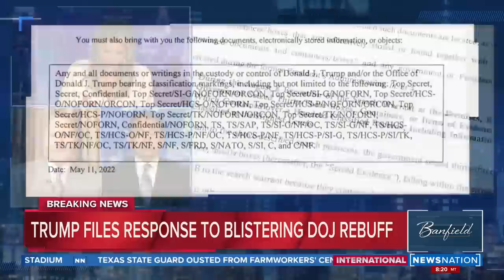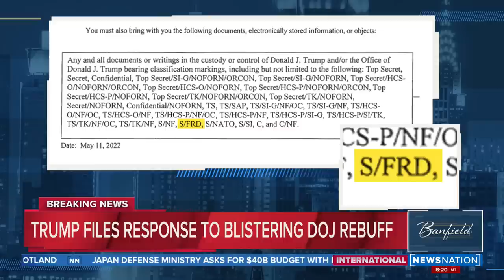DOJ photo was 'designed to discredit Trump,' says Former Assistant FBI director | Banfield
The Tuesday DOJ filing included a single photo of some of the documents found, which Trump’s lawyers said were spread on the floor by FBI agents for “dramatic effect.” In the photo, papers bearing classification markings — at least five marked “Top Secret // SCI” — are laid out on the floor next to a Banker’s Box with picture frames, one displaying a Time magazine cover.

During an appearance on NewsNation's "Banfield," former Asst. FBI Director Tom Fuentes said that photo of classified documents at Trump's Mar-a-Lago home was designed to discredit Trump and make him look sloppy. "To me, that was an extremely unprofessional act on whoever took that picture."